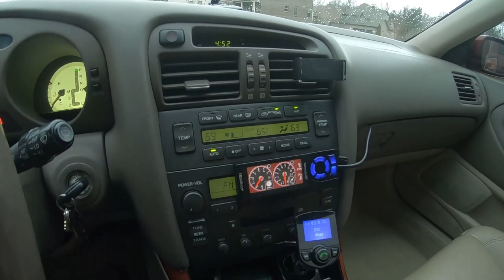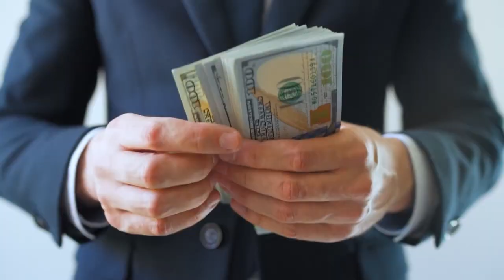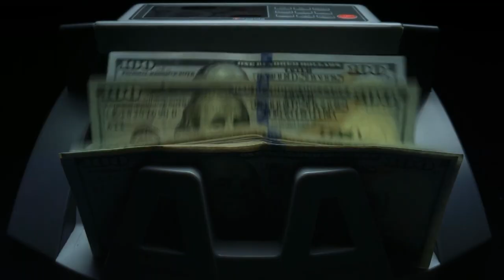The Toyota Aristo: Japans Most Stolen Vehicle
The second-generation Lexus GS not only delivered impressive power but also showcased exceptional handling dynamics. Equipped with double-wishbone suspension at all corners, the new GS demonstrated its prowess in terms of driving dynamics. It represented Toyota's vision of a luxury sports sedan, successfully combining performance and luxury into one harmonious package. The car's impressive performance even earned it some interesting trivia. It became a favorite among VIP tuners and, at one point, the second-gen Aristo held the distinction of being the most stolen car in famously crime-free Japan. In fact, an article in the Nikkei Business newspaper recounted an anecdote of Toyota CEO Hiroshi Okuda pushing an Aristo to 100 mph on a Japanese expressway, explaining that "speed is a drug."

In today's video we look at The Toyota Aristo: Japans Most Stolen Vehicle

Inspired by 2024 Toyota Crown | The Future of Sedans?

Inspired by New Toyota Prius review: Cooler than a LAMBO?!

Inspired by Stop Buying New Toyotas, This Will Last Twice as Long and Cost 2x Less